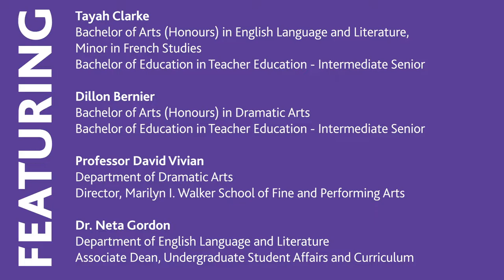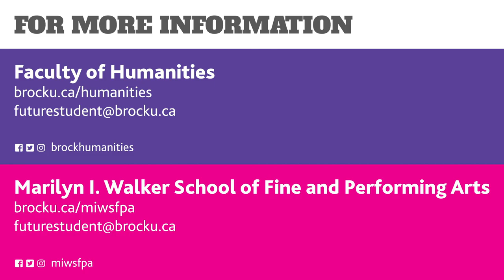Q&A about the Faculty of Humanities and Marilyn I. Walker School of Fine and Performing Arts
Join us for questions and answers about the Faculty of Humanities and Marilyn I. Walker School of Fine and Performing Arts at Brock University.

Featuring:
Tayah Clarke
Bachelor of Arts (Honours) in English Language and Literature,
Minor in French Studies
Bachelor of Education in Teacher Education - Intermediate Senior

Dillon Bernier
Bachelor of Arts (Honours) in Dramatic Arts

Professor David Vivian
Department of Dramatic Arts
Director, Marilyn I. Walker School of Fine and Performing Arts

Dr. Neta Gordon
Department of English Language and Literature
Associate Dean, Undergraduate Student Affairs and Curriculum